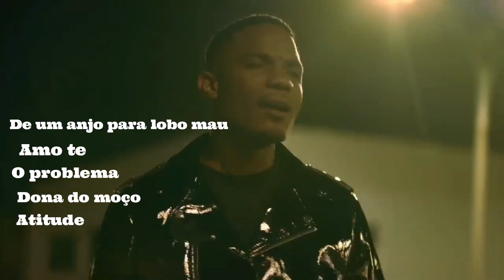Leo Príncipe| conheça um pouco da sua história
Leo Príncipe é um cantor angolano que nasceu em Benguela, Angola.

Leonardo canivete é o seu nome de registro, confira o vídeo e fique atento e atualizado da história do cantor Leo Príncipe.

horizonte é o título do seu mais recente álbum, já disponível em todas as plataformas digitais

Subscreva-se no canal para não perder os proximos videos.

Paginas do canal:
: Izer Inocêncio.